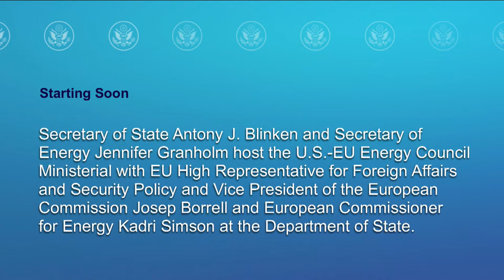Opening Remarks for the U.S.-EU Energy Ministerial, 9:30am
Secretary of State Antony J. Blinken and Secretary of Energy Jennifer Granholm host the U.S.-EU Energy Council Ministerial with EU High Representative for Foreign Affairs and Security Policy and Vice President of the European Commission Josep Borrell and European Commissioner for Energy Kadri Simson at the Department of State. February 7, 2022